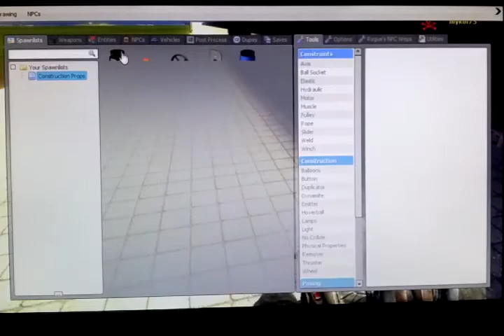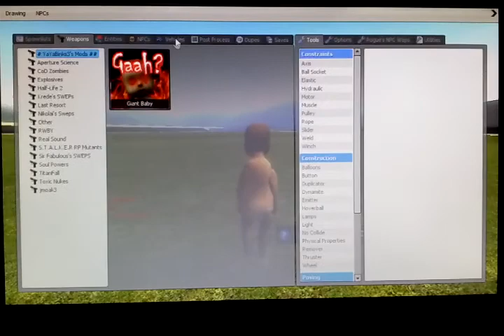Just a test run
Rac